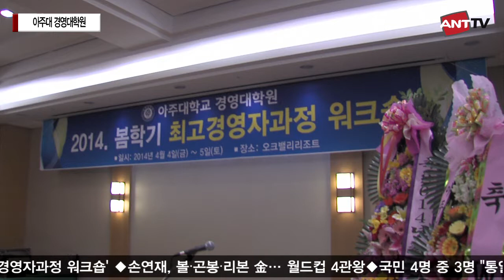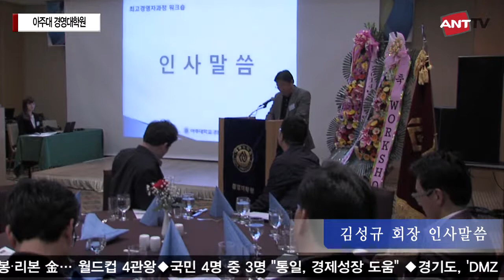[ANT TV] '아주대 경영대학원 2014 봄학기 최고경영자과정 워크숍'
(ANT뉴스통신 = 박규진 앵커)

폭넓고 차별화된 강의와 풍부한 인적 네트워크를 자랑하는 수원 명문 사학 아주대 경영대학원의 2014 봄학기 최고경영자과정 워크숍이 4월 4일 금요일부터 5일 토요일까지 원주 오크밸리에서 개최됐습니다.

수원을 비롯한 경기 지역에서 강소 기업을 운영하고 있는 CEO들로 구성된
52기 53기 원우들과 아주대학교 경영대학원 졸업생, 총동문회 임원과 교수 등 100여명이 참석한 가운데, 박재홍 경영대학원 교학팀장의 사회로 모두가 하나 되는 아주대학원을 위한 워크숍이 시작됐습니다.

국민의례 이후 개회사를 통해 박호원 경영대학원장은 "대학원에서 건강하고 재밌는 생활 하시고, 끝나고 나서도 행복한 삶을 이뤄나가시길 바란다"고 전했습니다.

이어 강한일 아주대 총동문회장의 축사에서 있었습니다.

또 김성규 52기 원우회장이 인사말로 소감을 전했습니다.

다음으로는 박호원 경영대학원장이 새롭게 구성될 52기 원우회 임원들에게 임원 인준서를 수여하는 시간을 가졌습니다.

이날 아주대경영대학원의 총동문 회원으로써의 인준서를 받은 52기 원우들을 대표해
제 52기 김성규 원우회장의 이야기 들어봤습니다.

이날 많은 이들의 즐거움 안에서 진행된 아주대 경영대학원 2014 봄학기 최고경영자과정 워크숍은 참석한 모든 이들의 기념촬영과 교가제창으로 성대하게 마치고 지역사회 발전 도모와 산학간 협력 등 다양한 활동을 다짐했습니다.